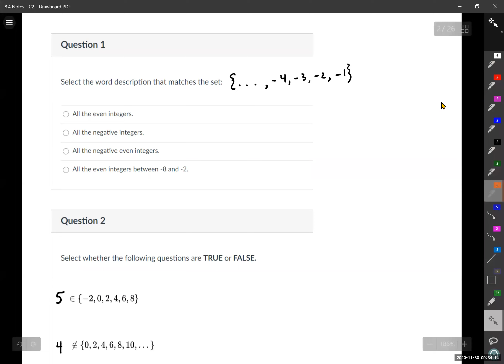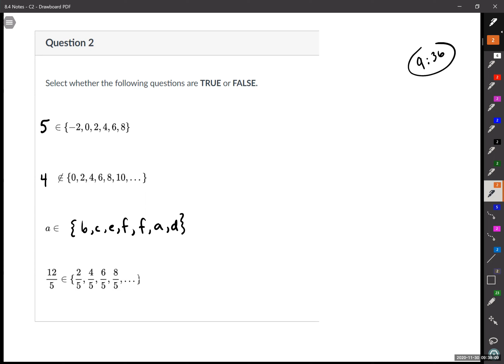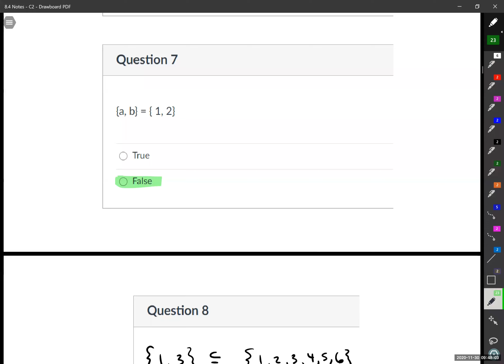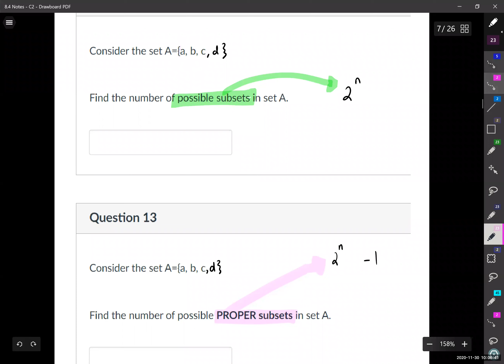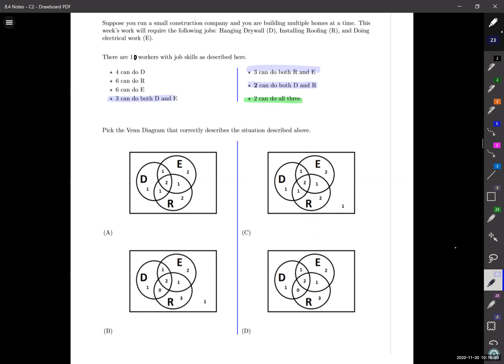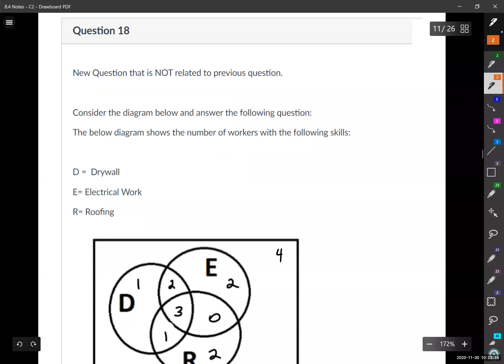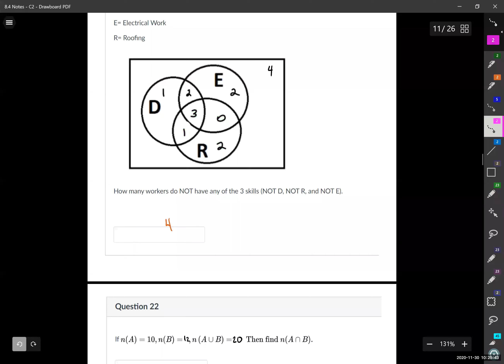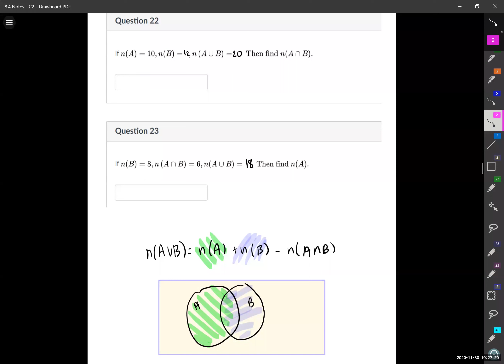Final Exam Review, Chapter 2, Set Theory